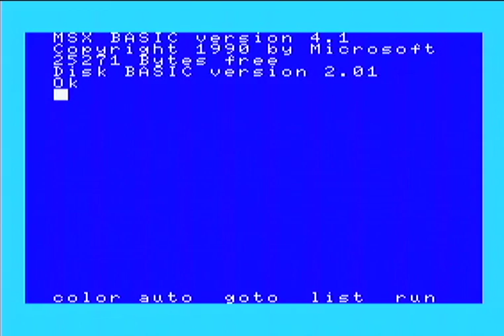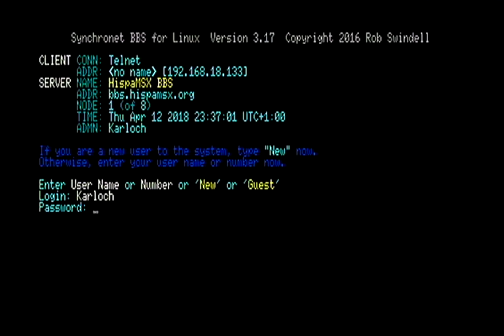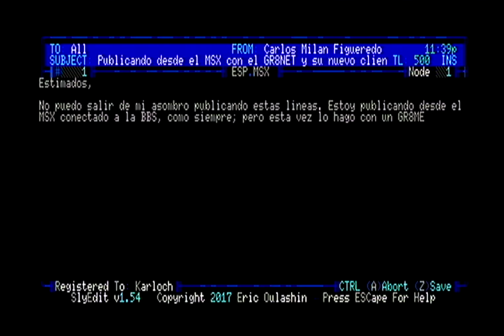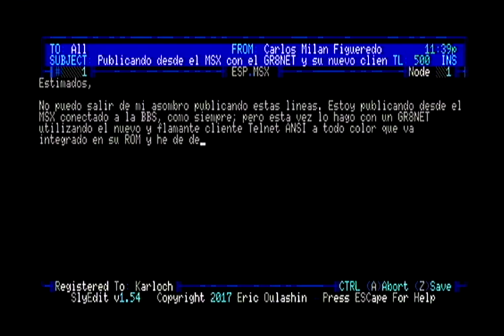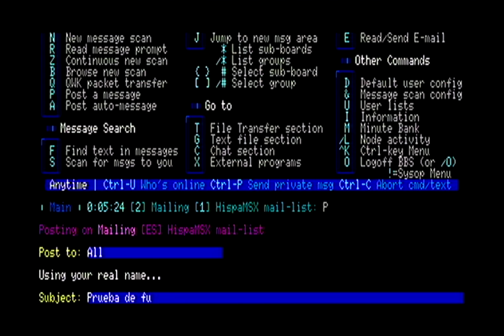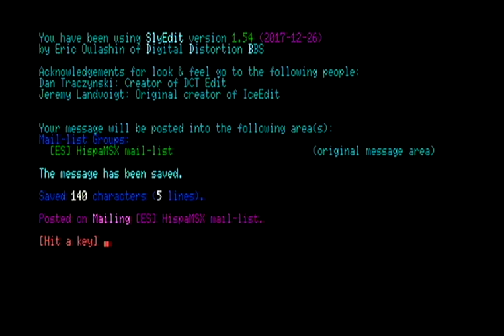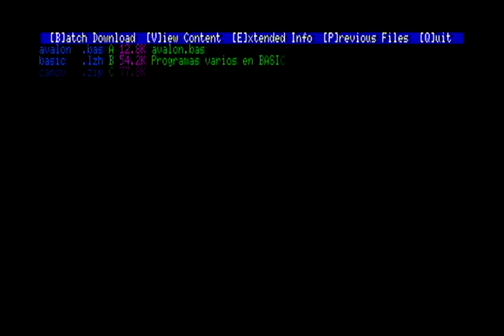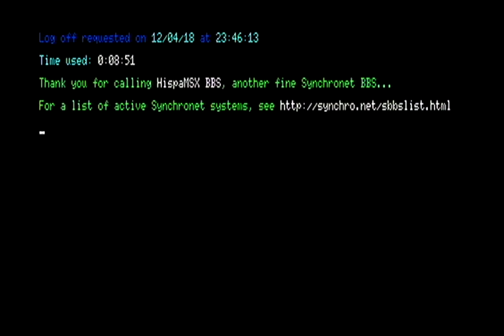HispaMSX BBS from real MSX turboR + GR8NET, full ANSI color!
Recording of a real MSX Panasonic FS-A1GT with GR8NET connected to Internet and hence to the HispaMSX BBS by using integrated Telnet full ANSI COLOR. Speed is lighting fast!